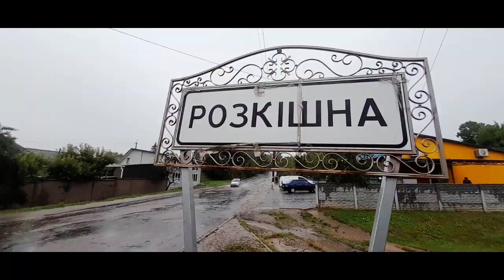Relax-дощ у с. Розкішна ☔ 22 липня 2023 року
Прекрасні релакс-кадри дощу, що в селі Розкішна Ставищенської селищної ради Білоцерківського району Київської області йшов увесь ранок 22 липня 2023 року.